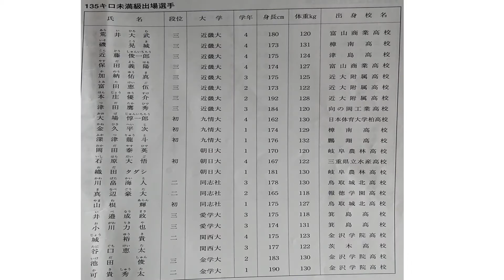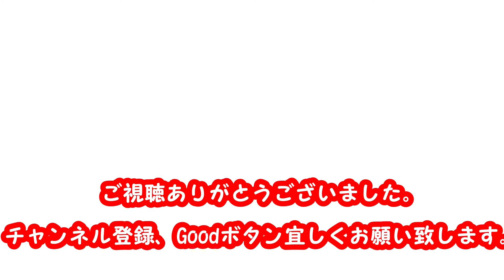令和３年（２０２１年）西日本学生相撲体重別選手権 １３５ｋｇ未満級！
令和３年（２０２１年）９月５日（日曜）開催

■けんてぃー（川井  健太）のＳＮＳはこちら

■自己紹介
どうも、こんにちは❗❗
川井健太（かわいけんた）と申します🙇‍♂️🙇‍♂️
現在、スポーツトレーナをさせて頂いております🤸‍🏋️💊

小学生１年生から大学生４年生まで相撲をやっておりました。
南綾瀬小学校▶️白鳥相撲教室▶️大道中学校▶️専修大学松戸高校▶️近畿大学。

大学時代は稽古の相撲の取組の際に両膝の前十字靭帯と外側側副靭帯を断裂🤕🚑
膝の手術をするのはやめようか悩みました🙄🙄🤕🤕

しかし考えた末、両膝とも手術を決断❗❗
手術も大変でしたが、リハビリが凄く辛く、長く、とてもしんどかったです🤕🤕

3年間の競技ブランクの後、大学4年生で初の全国大会優勝🏅🏆

相撲引退を機に独学で１４０キロから８０キロまで、６０キロのダイエットに成功💪😊
これはダイエット大成功だと思っています👏👏

大学を卒業してから６年３ヶ月、サラリーマン（建設業の施工会社の営業）をやっていました。
脱サラをしてスポーツトレーナーに転身😋😋
（🔽退職した時の動画です🔽）

トレーナーに転身した理由は、相撲競技人生、ダイエット等様々な経験があるため
現在は皆様に発信、トレーナー活動をさせて頂きたいと思っております🙇🙇